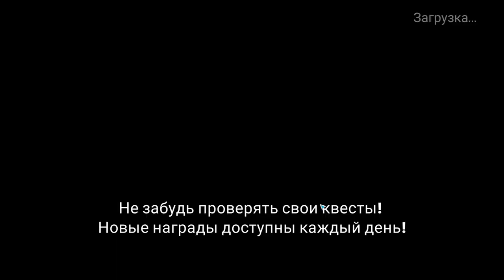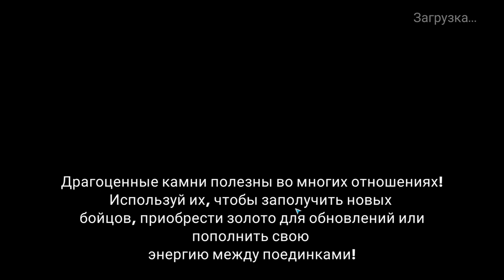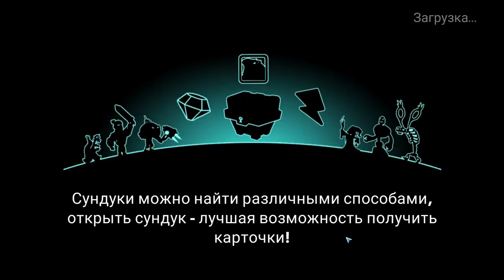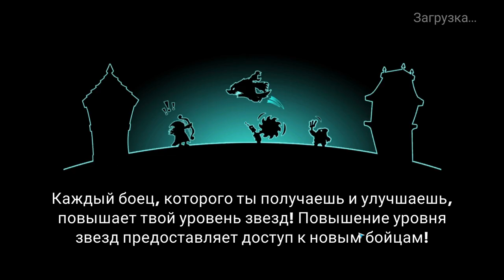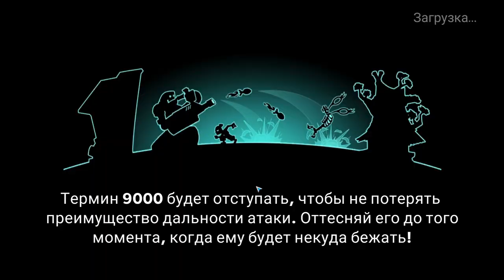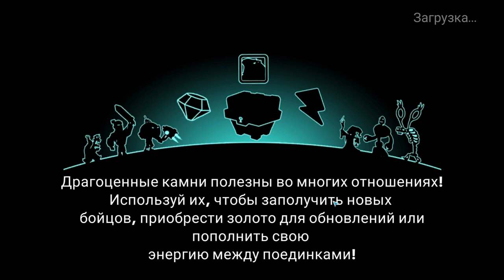Tower Conquest #263 СКОРО 200 ПОРТАЛ ✌